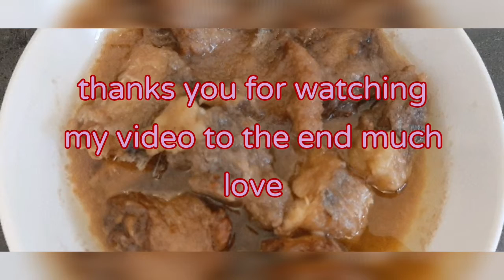How To prepare Onions stew |Nigeria Onions stew Recipe pretty Favour tv